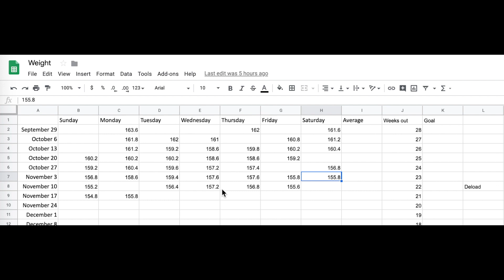What's my Body Fat Percentage? | Diet Break Results | 22 Weeks Out (INBF Men's Physique)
I had a great diet break and deload this week and I discuss how those went. Also, I’ve had some visual progress over the last couple of weeks so I update my body fat estimation here. I briefly reason through how to assess body fat percentage visually.

For anyone new, My 2020 Prep Series walks you through everything that goes into a self-coached, natural bodybuilding prep. I’ll be explaining the science behind each decision as I navigate through my physique transformation.

Take your knowledge to the next level with the MASS Research Review